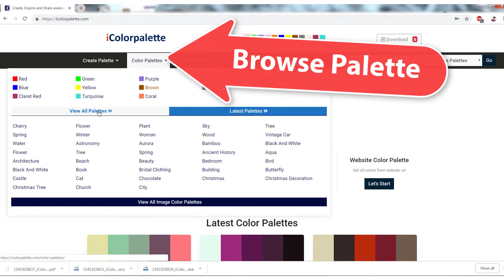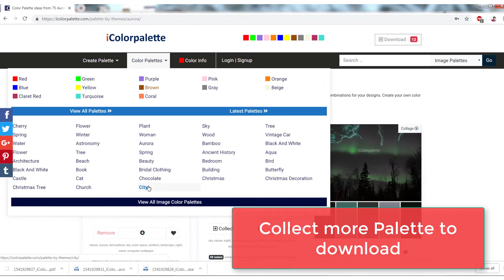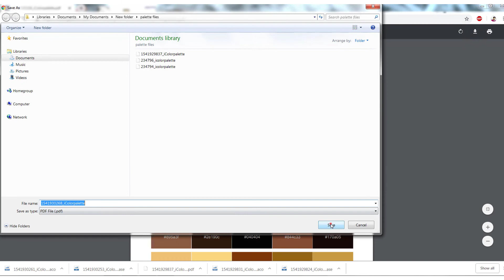How to Collect and download Color palette collection | iColorpalette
iColorpalette feature offers browse through existing color palette and collect and download in one single file format. Available file formats Adobe swatch exchange (ase), Photoshop (aco) and Pdf file